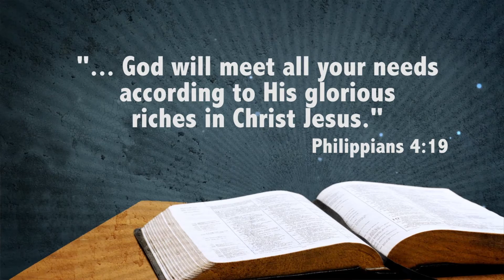Joni's Corner: God Will Meet Your Needs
We all have things that we want, and God may graciously give them to us, but ask yourself, “What do I really need?” Joni Eareckson Tada shares that it’s the Lord who reserves the right to determine what our needs are, and He knows exactly what we need!